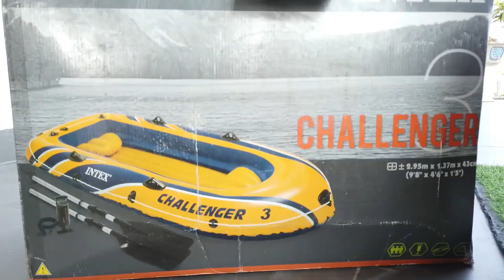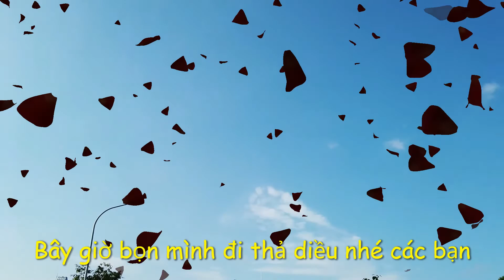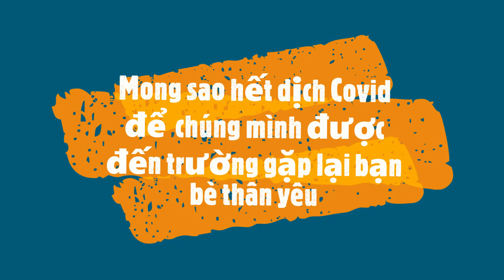Đập hộp thuyền hơi Intex làm hồ bơi vui hè 2021